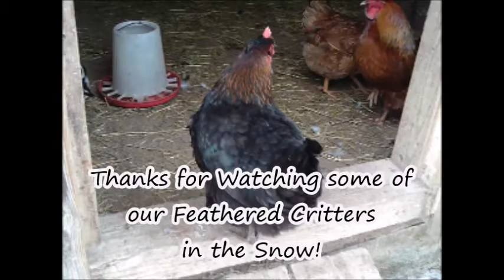Our Feathered Critters in the Snow! 2-23-2015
...just a few of our feathered critters making their way around the second day after the snow on 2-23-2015 at Black Rock Farm. ...this was after they had been out for about an hour this morning so most of them are off around the hillside somewhere. These few seemed to prefer staying around the henhouse on a cold winter morning!